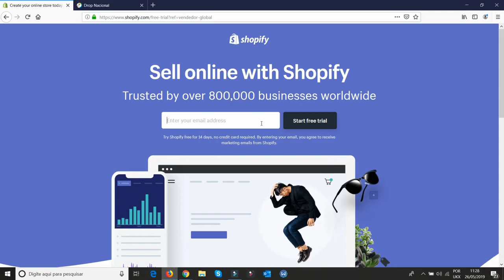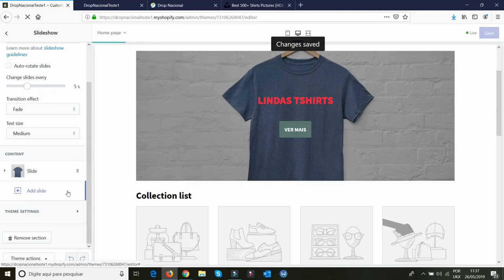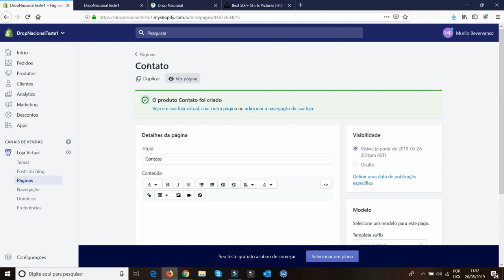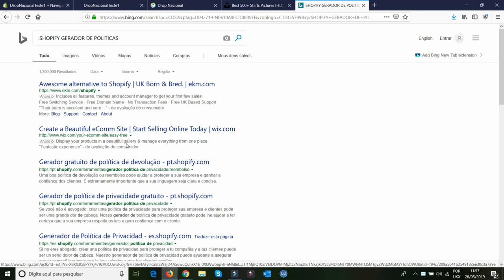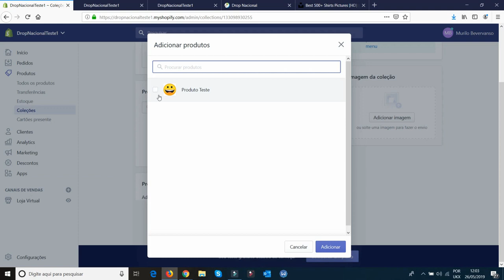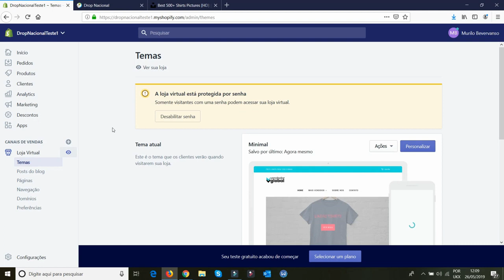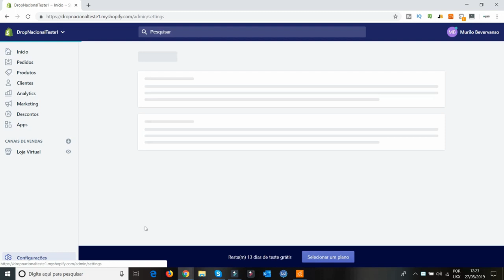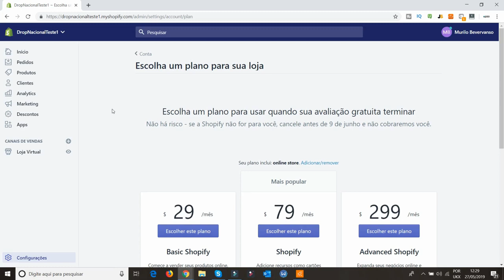TUTORIAL Importando Shopify Dropshipping Nacional Ganhar Dinheiro na Internet.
Nesse vídeo falamos dos 6 passos necessários antes de se começar de fato o DROPSHIPPING. Desde a abertura de uma fanpage no facebook a Dropshipping na Amazon e Ebay.

- Vendedor Global,- MBGBCC54$,

Todo mundo quer saber como ganhar dinheiro com uma loja virtual, mas poucos realmente fazem com que essa ideia saia da cabeça e tomam uma ação.
Segundo dados do próprio SHOPIFY, já somos mais de 500.000 lojas em 175 países e mais de $40 Bilhões em Vendas. Se você está incomodado com o tamanho ou com a força do SHOPIFY pode ficar tranquilo.
Nesse tutorial você vai aprender a criar seu site PASSO A PASSO, e configurar o SITE para DROPSHIPPING NACIONAL.
Você vai aprender a cadastrar um produto manualmente, a como criar políticas para manter a segurança no seu site, como configurar os meios de pagamento, etc.